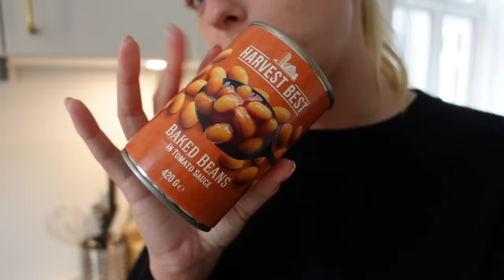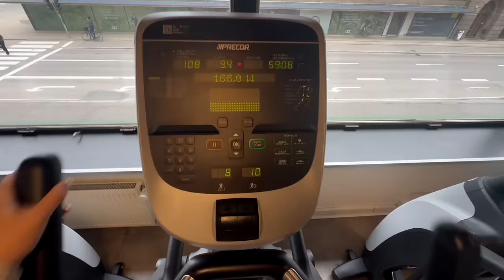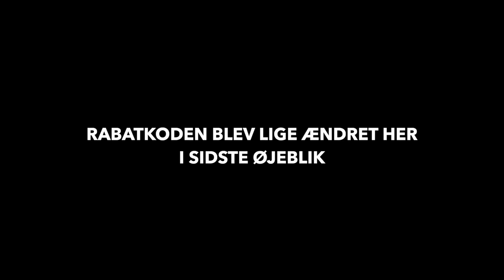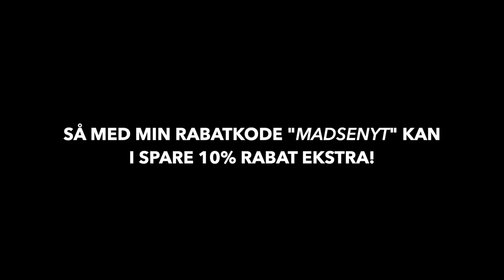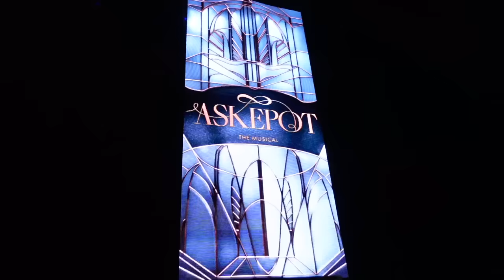VLOG: Summer Shred challenge, til event & forestilling i Tivoli med min kæreste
NA-KD kører 40% rabat på hele deres side lige nu, så du kan ved brug af min rabatkode "MADSENYT", spare ekstra 10%!

+ Navn: Louise Schaumborg Madsen
+ Alder: 22 år
+ Højde: 169 cm
+ Student: Jeg fik huen på i 2021
+ Fødselsdag: 5. marts 2002
+ By: Jeg er opvokset og bor i København
+ Startet på YouTube: Jeg startede i sommerferien 2013 (11 år gammel)
+ Outro sang: Mary J. Blige - Family Affair (DRKTMS Remix) på Soundcloud